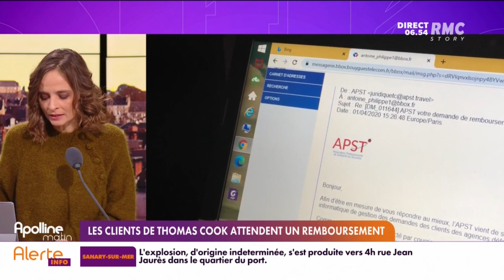Des milliers de personnes en attente du remboursement de Thomas Cook